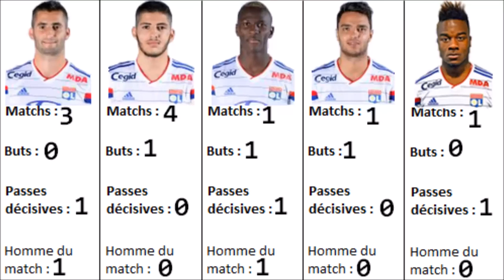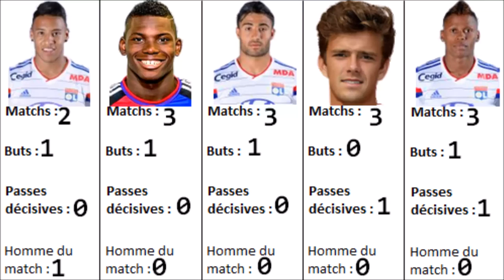FIFA15 | Carrière Manager | OLYMPIQUE LYONNAIS ! #24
L’Épisode 24 de ma carrière avec Lyon